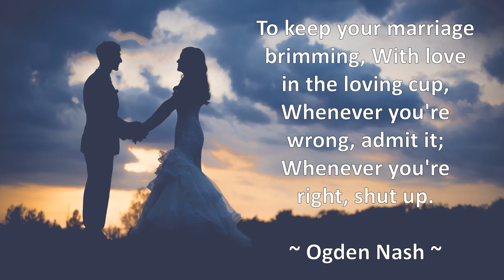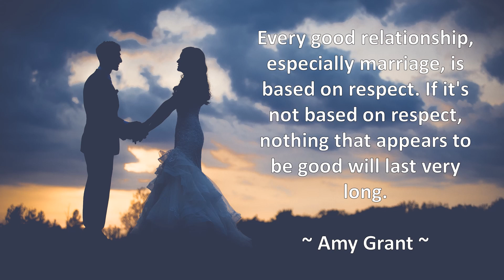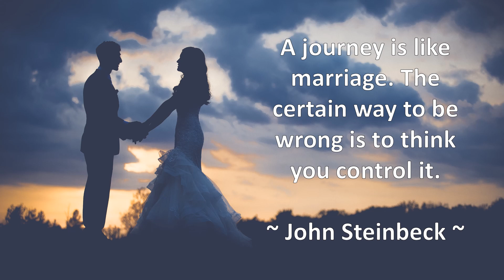10 Greatest Quotes about MARRIAGE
10 Greatest Quotes about MARRIAGE.  Which was your favourite quote, list it below in the comments or share a personal favourite.